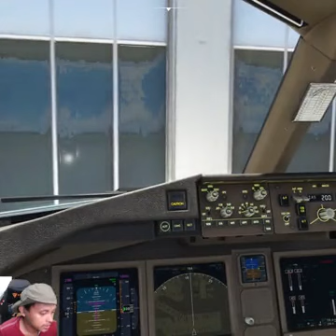Most Dangerows Flight. Rogtes in The Word